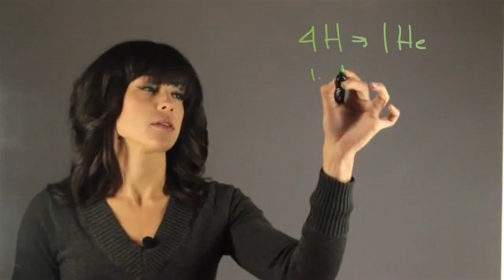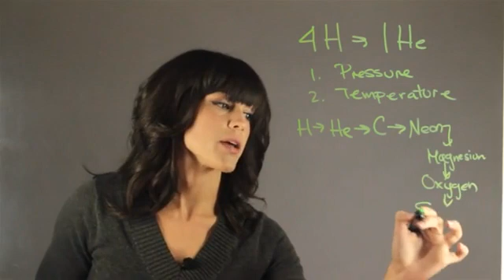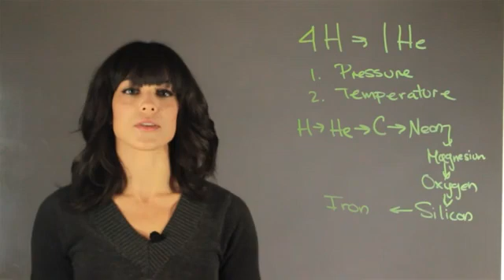What Two Things Cause the Nebula Gases to Begin Burning?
What Two Things Cause the Nebula Gases to Begin Burning?. Part of the series: Space & Astronomy. Two things that could cause nebula gases to burn include the fusion process, among others. Find out about two things that could cause nebula gases to burn with help from an astrophysicist in this free video clip.